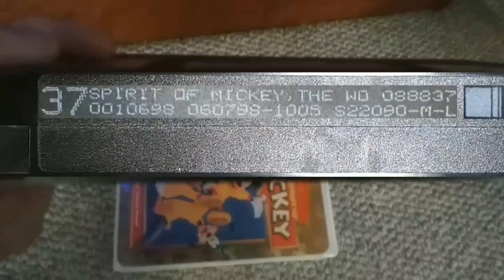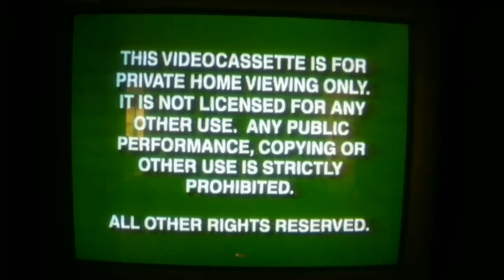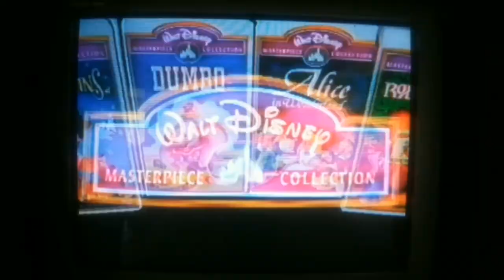Opening To The Spirit of Mickey 1998 VHS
Uploaded: June 5, 2023 Copy Fitzgerald: Opening To The Spirit of Mickey 1998 VHS